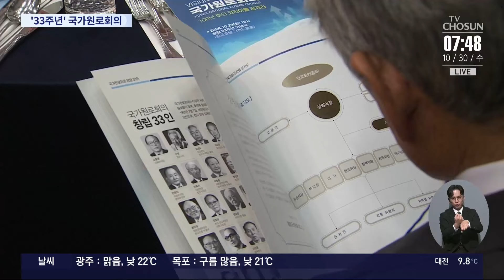33주년 맞은 국가원로회의…원로 100여명 '국가 발전 견인' 위해 뭉쳤다 [뉴스퍼레이드]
사회 각계 각층에서 국가에 이바지했던 원로인사 들이 모인 국가원로회의 가 33주년을 맞아 공동의장 체제로 재편하고, 국가 발전 방향을 제시할 싱크탱크 를 만들기로 했습니다. IT혁명을 주도했던 세대인만큼 AI혁명을 주도해 국가 발전의 밑그림을 그리겠다는 겁니다.

📡 월~금 06:50 강스라이팅 (유튜브)
📡 월~금 07:30 뉴스퍼레이드
📡 월        08:40 네트워크 매거진
📡 월~금 09:00 신통방통
📡 월~금 10:20 류병수의 강펀치 (유튜브)
📡 월~금 13:00 보도본부 핫라인
📡 월~금 14:30 사건파일 24
📡 월~금 17:20 시사쇼 정치다
📡 월~금 21:00 뉴스9
📡 월~목 21:50 윤정호의 뉴스 더 (유튜브)
📡 토~일 14:00 뉴스현장
📡 토~일 19:00 뉴스7